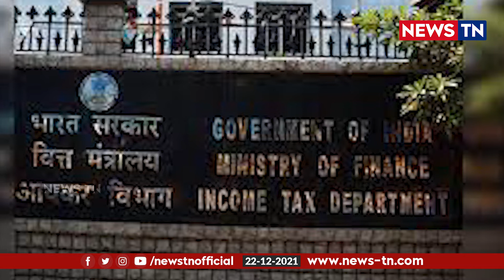விஜய்யின் சொந்தகாரரின் வீட்டில் திடீர் ரெய்டு! பின்னணி என்ன? | XavierBritto | ActorVijay | Newstn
நடிகர் விஜய்யின் உறவினரும் தயாரிப்பாளருமான சேவியர் பிரிட்டோ வீட்டில் வருமான வரித்துறையினர் சோதனை!